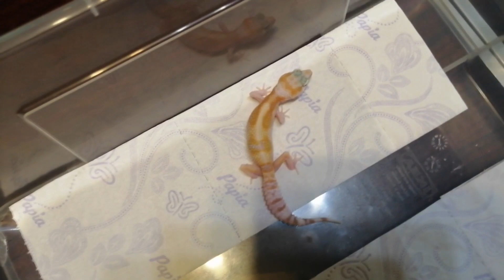КАК ПРИРУЧИТЬ ЭУБЛЕФАРА ??? / БЕРЕМ НА РУКИ ВЗРОСЛУЮ И МАЛЕНЬКУЮ РЕПТИЛИЮ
Всем привет, сегодня мы расскажем вам как приручить эублефара к рукам , взрослую и маленькую особь !
Наш Инстаграм  с животными
Наша группа ВКонтакте
Ребята сюда можно закидывать фотографии своих любимых домашних питомцев!)
Наш новый канал с котиками!
Наш новый Инстаграм с котиками!